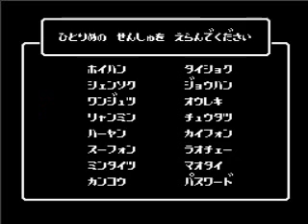ケルナグール ラスボス戦をプレイ